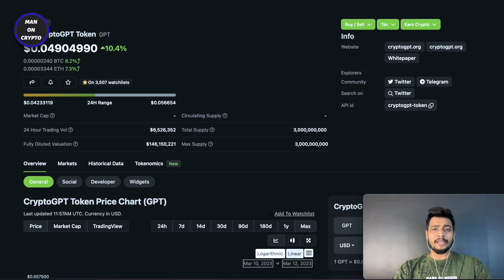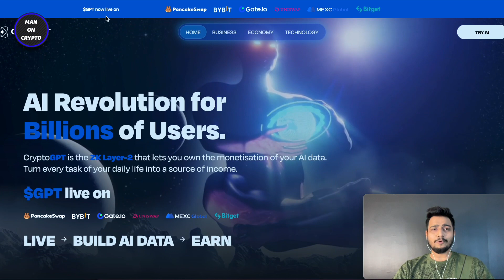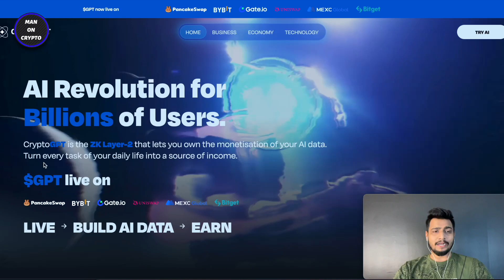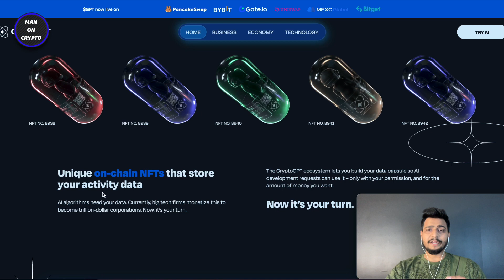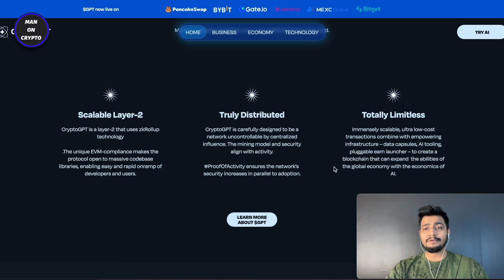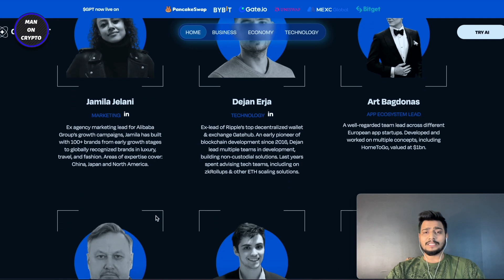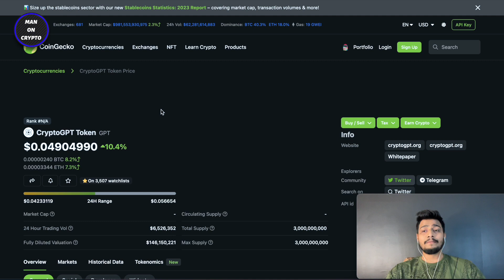What is Crypto GPT Token ? How to Buy ? Legit Or Scam Project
"Upgrade your knowledge and take your skills to the next level with our exclusive courses.

I'm inviting you to join VIPS Finstock, where you can easily Buy / Sell / Trade VIPS, BTC, ETH and many other Crypto Assets.

Register & complete your KYC and get Rs. 100 worth VIPS Token.
Click on the link now !!!

Referral Id is (QKLCQJ56)

Vrajesh Chauhan